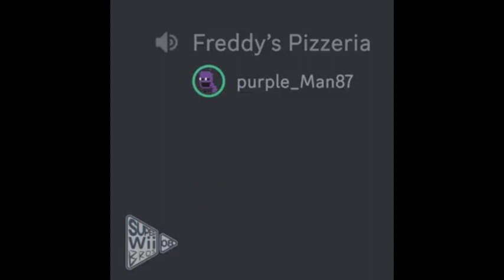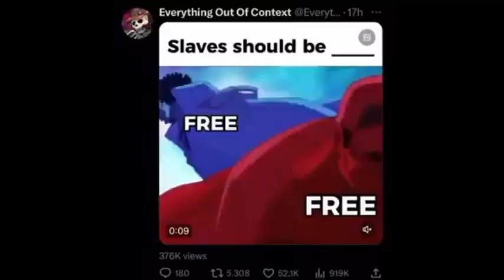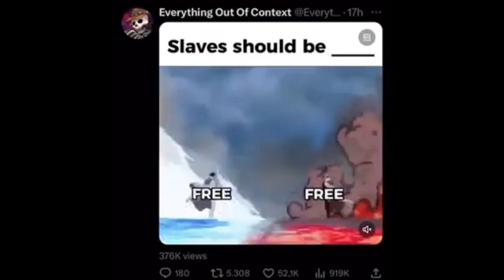Twitter memes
Twitter took me a while to find some decent memes, yet these "decent" memes weren't original (As expected) for I found few of them at other media platforms. Twitter memes are quite mixed but mostly I saw are quite political so a normal funny meme is quite rare.

I'll be comparing memes from every social media, even if they stolen from each other. Eh not that big of a matter as long there's differences and funny materials. Every video will only have 20 clips so it will be fair, I know I could've found like 40 or 50 clips but I'm a lazy creator.